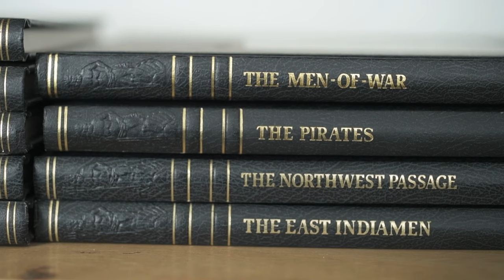Inside One Couple’s Two Extreme Coastal Homes | Meet the Owners | Unique Homestays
Today on Meet the Owners, Unique Homestays takes you inside two extreme coastal homes; The Signal Station (a luxury  maritime home on Cornwall’s remote Lizard Peninsula) and Solas (a bucket-list project on the Isle of Harris) were designed by two lovers of the natural environment. In this behind-the-scenes tour, their owners reminisce on the renovations, reveal the humble role The Signal Station had on maritime history, and share all about the lifelong obsession that led them to Solas in the most north-westerly tip of the UK.

Chapters:
0:00 Meet The Reader Family
0:14 The Signal Station’s Role on the Rugged Cornish Coastline
0:28 Renovating from a State of Disrepair
1:03 An Obsession with Pursuing Wilderness
1:13 A Boyhood Trip to the Isle of Harris
1:30 Mirroring the Hebridean Colour Palette
1:14 A Truly Remote Home

Want more Unique Homestays?
Receive our newsletter and be the first to know about the best kept secrets on the British travel scene:
Visit our online journal for interior design inspiration, owner introductions, and UK and Ireland travel guides:

ABOUT UNIQUE HOMESTAYS
Holders of the most exclusive portfolio of iconic homestays throughout the British Isles and beyond, Unique Homestays offers a curated collection of the best in architecture and interior design. From family holidays to bespoke events, and romantic breaks to destination weddings, luxury travel has never looked so unique.